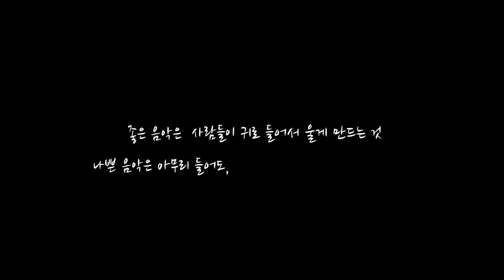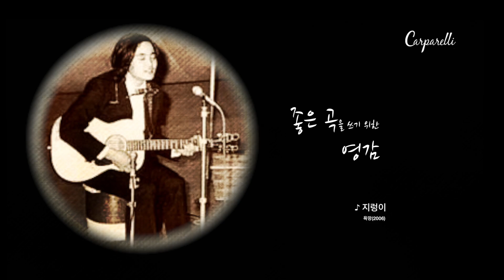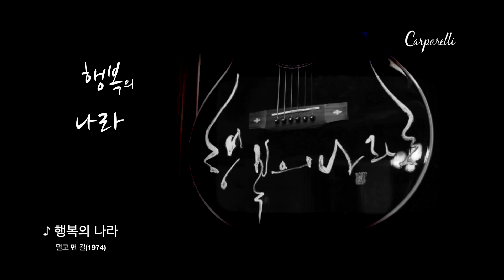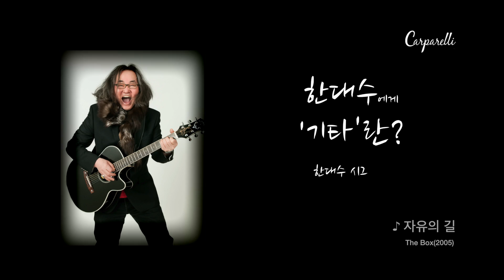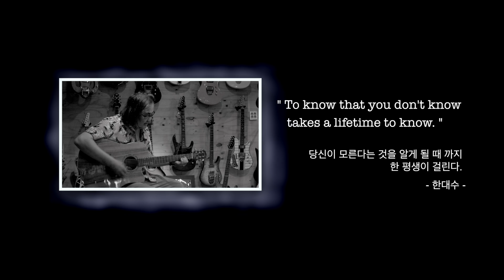[ep.02] Carparelli interview with HAN DAE SOO(한대수)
An Interview of the legendary Korean artist HAN DAE SOO with Carparelli Guitars.

Filmed at Carparelli Korea
Camera by Indie Fan
Produced by Studio HOLO
Executive Producer J.P.Bae

대한민국 뮤지션 '한대수'가 이야기 하는 기타, 음악 그리고 그의 삶을 담은 인터뷰 영상입니다.

촬영장소: 카파렐리 기타 코리아(일산 매장)
카메라: 인디팬(Indie Fan)
프로듀싱: 스튜디오 홀로(Studio HOLO)